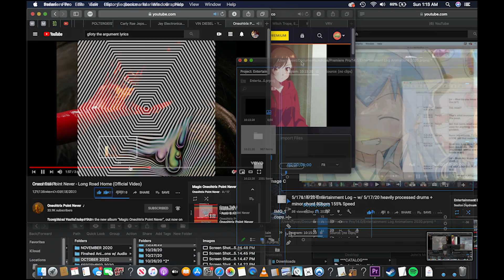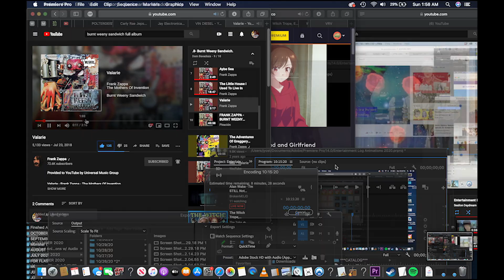11/1/20 w/ 11/2/20 drum loops to add melodies to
11/2/20 drum loops to add melodies to
     I haven't posted a video in a few months now, and I have been putting off returning by making a variety of excuses I put in place simply to hold myself back. I was feeling discouraged after my main hard drive with months worth of finished videos corrupted in October, derailing the momentum I had gained after posted these animations daily. This is my artistic outlet, and continuing to make music and animate allowed me to feel like I could move on with this project after my stockpile was wiped out. Even though I continued creating right away, I felt I once again needed to build up a large number of videos so I wouldn't fall behind. It was counter intuitive though, because the further I got from the habit of posting the more daunting it seemed to return. I've written and rewritten this paragraph trying to explain myself many times, and I realized it will never be good enough. That doesn't matter though.
   I've been getting in my own way and making excuses for myself because I am so afraid to fail.So afraid that my idea of how to succeed won't work that I stop myself from ever trying, which, I've realized is the only true way I've been failing myself. Now, I am desperate to get my work that I'm proud of out into the world because I know it is the only way I'll be able to move forward and have others experience my inner world. The idea of creating a stockpile seemed great at the time, but it is only preventing me from sharing my creations (because as you can see this video is from all the way back in November 2020)
     Anyway, writing these long, meandering journal entries might be something keeping me from posting, as it's a challenge for me to write candid, vulnerable essays, even though I know by now people probably have stopped reading if there's even anyone reading it at all. Instead of preventing me from posting in the future, maybe I'll just shorten it up in the future. I'm done making excuses that keep me from moving forward, and if anyone is watching/ listening, I'm looking forward to showing the world what's been going on in my world for the past few months.(=